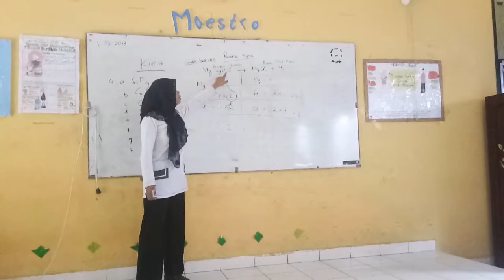Cara menyetarakan reaksi kimia